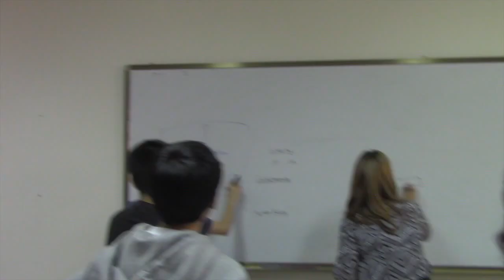Xiamen International School Class of 2017 MONTAGE!!!!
《Mr. Blue Sky》 montage of the years of class of 2017